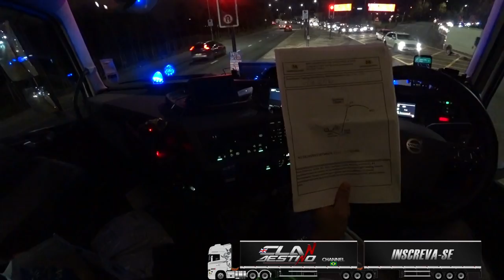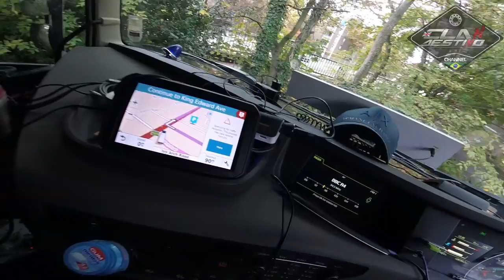Caminhoneiro que manobra daqui e dali